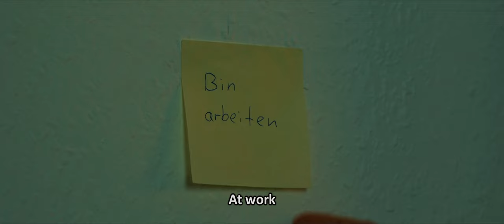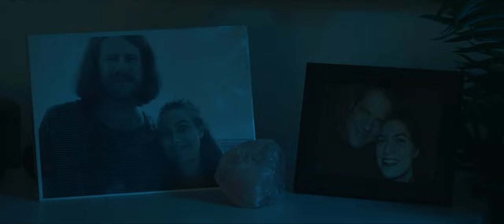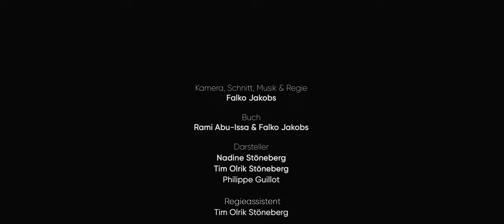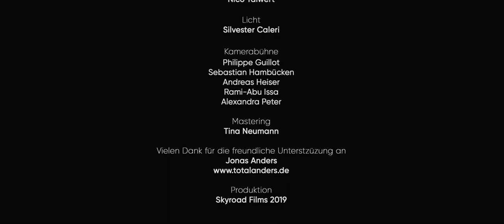MIRA HAS TO SLEEP - Award winning short - Thriller - Horror - German 2019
German no-budget short film, that we shot in two days in 2018. The film premiered at the Los Angeles CineFest on January 12, 2020.